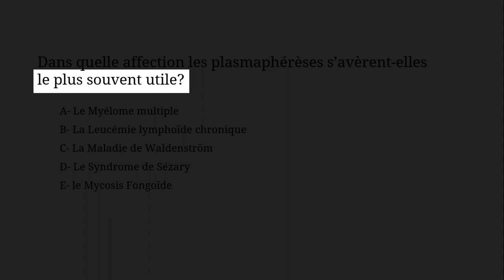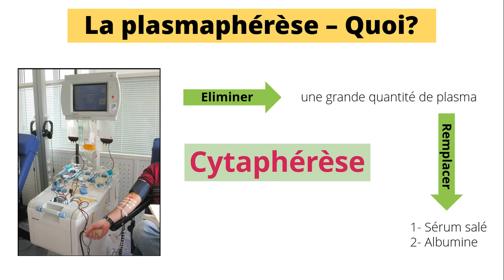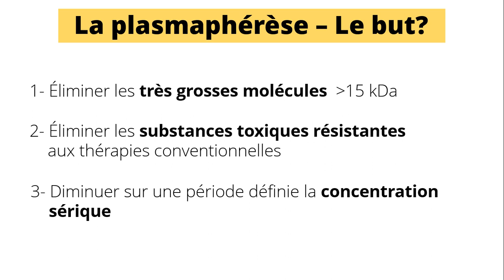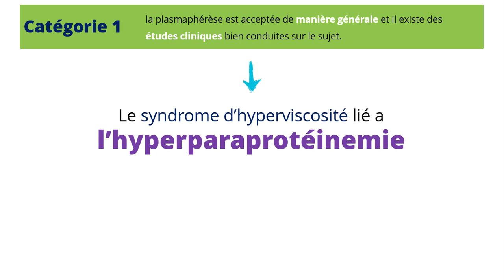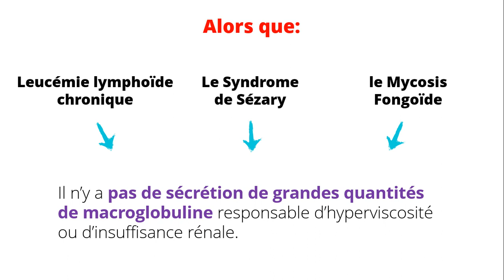La Plasmaphérèse [QCM 04]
Dans quelle affection les plasmaphérèses s’avèrent-elles
le plus souvent utile?

A- Le Myélome multiple
B- La Leucémie lymphoïde chronique
C- La Maladie de Waldenström
D- Le Syndrome de Sézary
E- le Mycosis Fongoïde